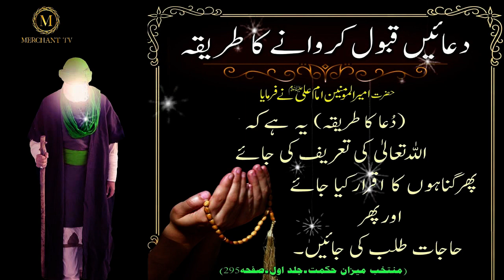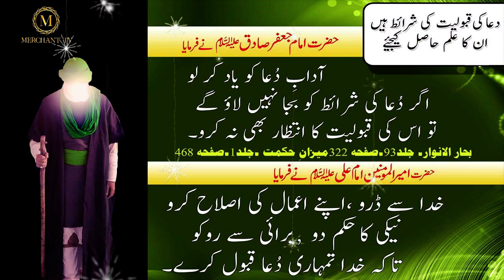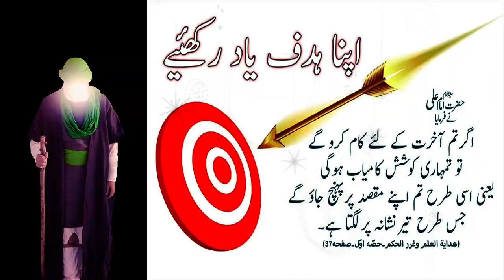Quran Qabooliyat e Dua Ka Zamin | Quotes Of Mola Ali as Dua Ki Qabooliyat | Merchant Tv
Ameer Ul Momineen Hazrat Imam Ali as Ne Farmaya jo shaks Quran Ki Koi Si 100 Aayat Ki Tilawat Kare